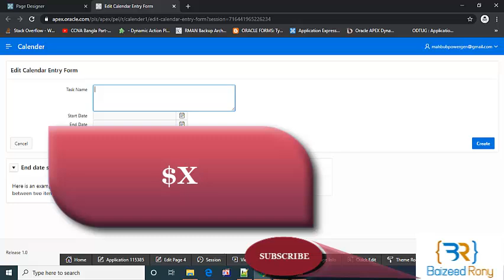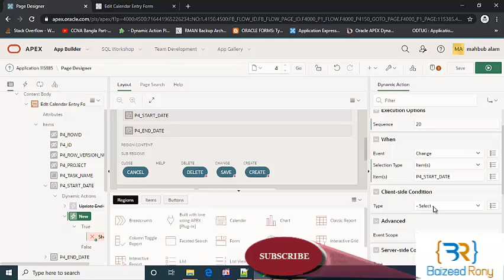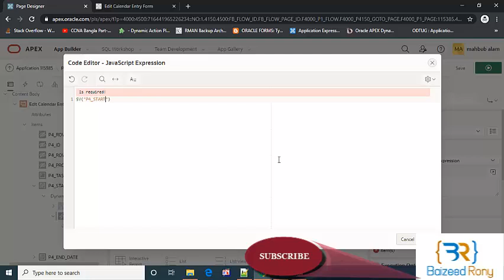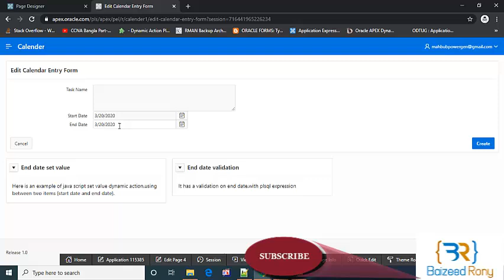Apex dynamic actions ||Oracle APEX - Complete Guide to Dynamic Actions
This video will show the viewers how to use javascript to set value By Baizeed Rony.